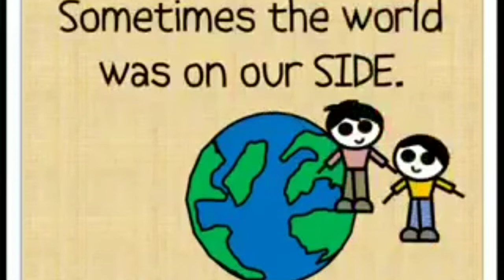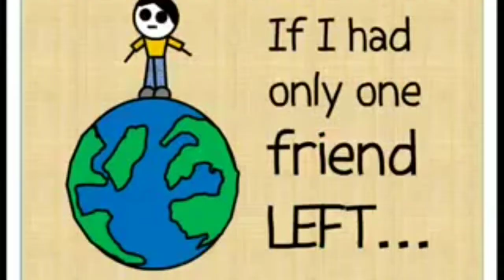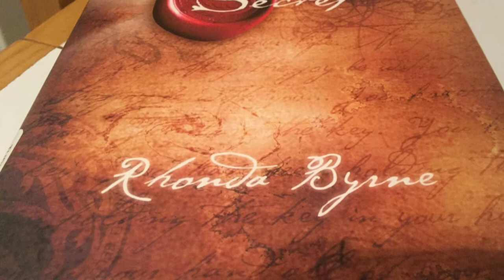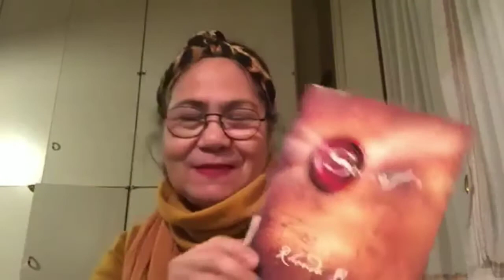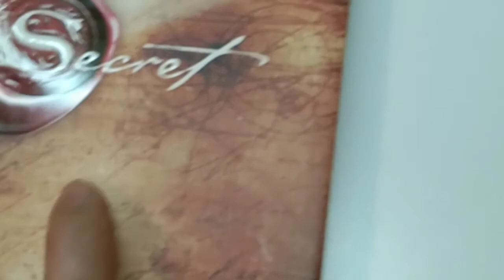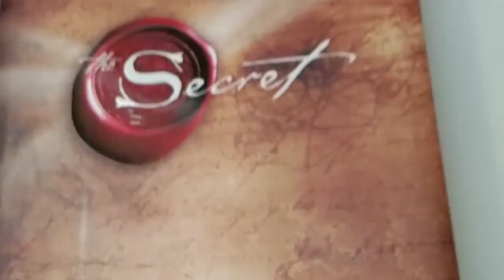OPENING a GIFT from Ms.EVA Briguel Bailey MyLifeInMilan 044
Appreciation Vlog, OPENING a GIFT from a very Best Friend in Utah, USA